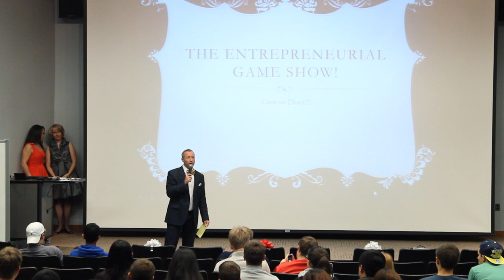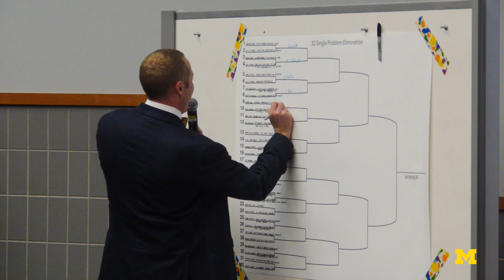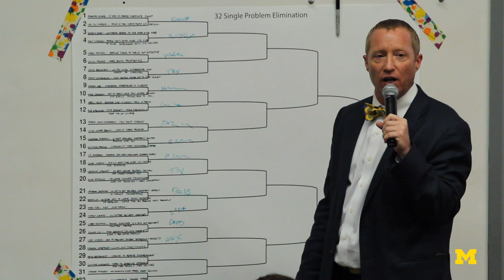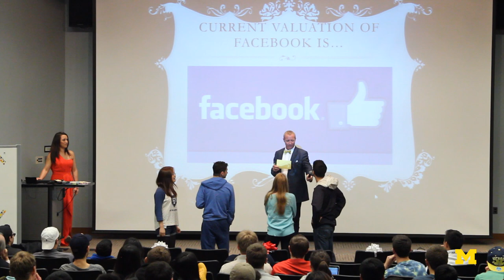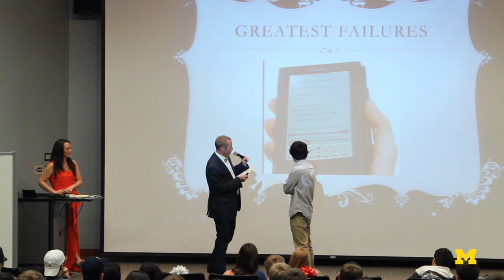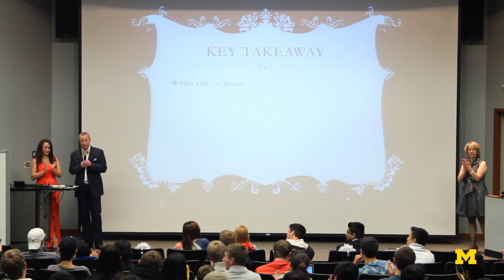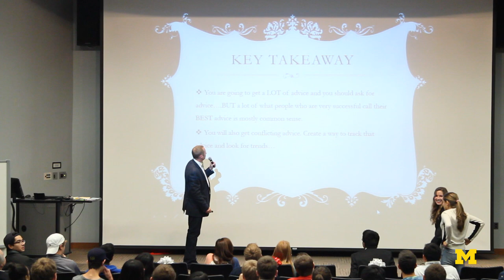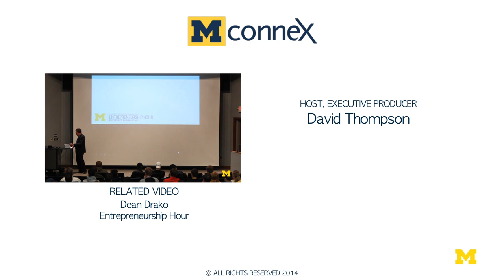Tom Frank Entrepreneurship Talk